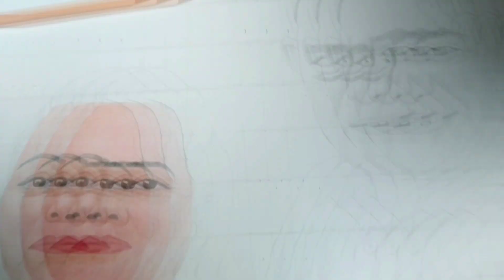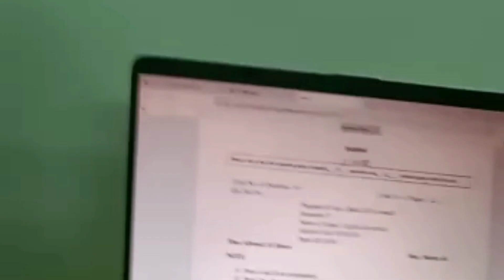couple 💑👫portrait (part_1) by yours yaddi 🎨art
used meterial in this artwork/sketch/portrait
pencils
eraser
sharpener
scale
A1size fabriano sheet
color pencils doms 24(soft)
kneaded eraser.
you must wait for 2nd part of this artwork
Coming soon 2nd part

color pencils in less price is _Doms full size colour pencil Gsm ®Dumanhill registered listing (24 colour pencil)